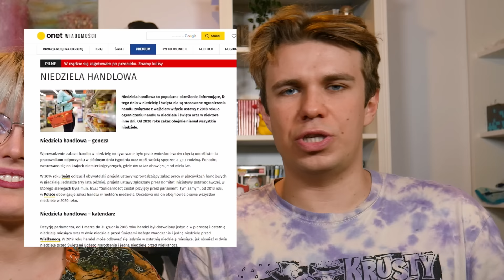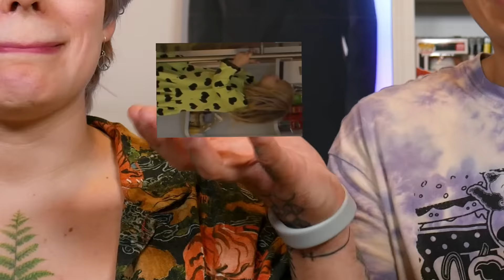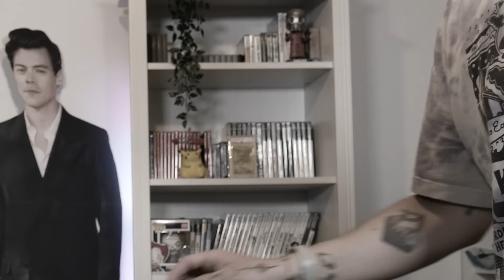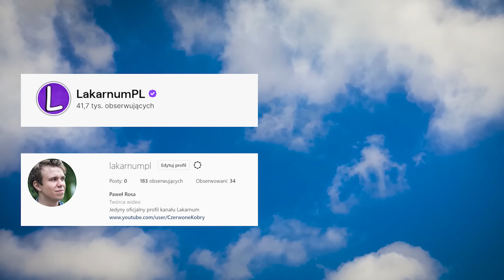IDEALNA NIANIA - Z MOJĄ DZIEWCZYNĄ?! 😫